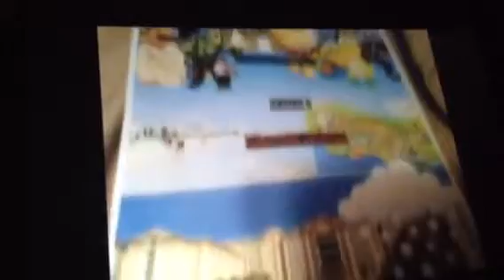A Mighty Muggs Life Episode 35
A Mighty Muggs Life: Christmas Vacation Chapter 5: Beach
Spider-Man, Venom, General Grievous, Green Goblin, Hulk, and Boba Fett are at the beach.